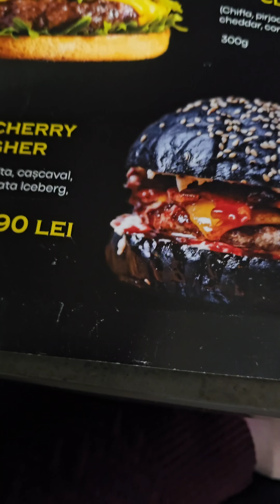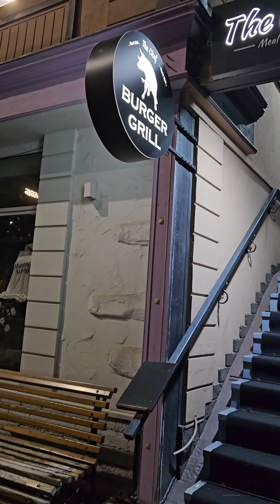бургер с вишней - изюминка the chef!